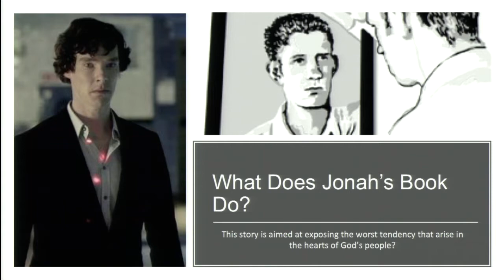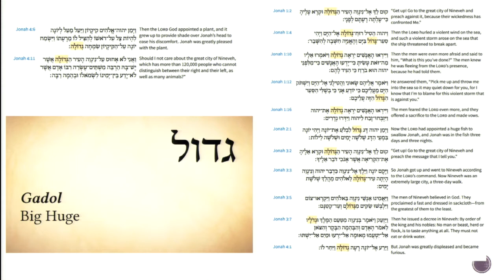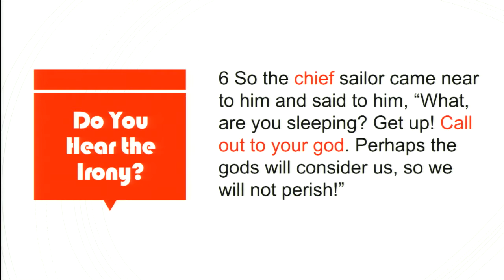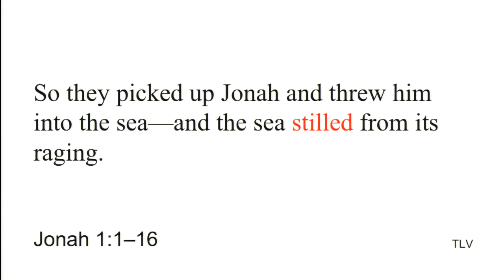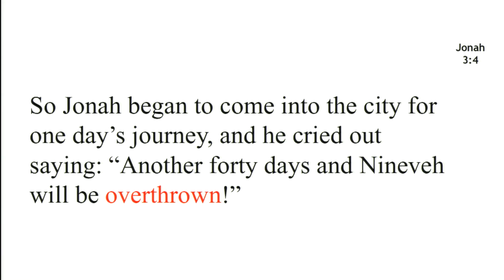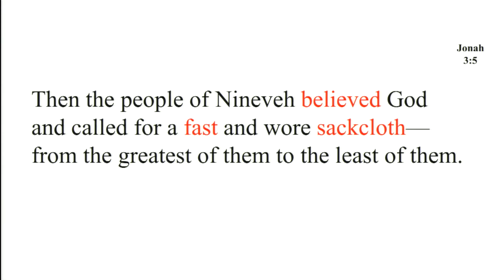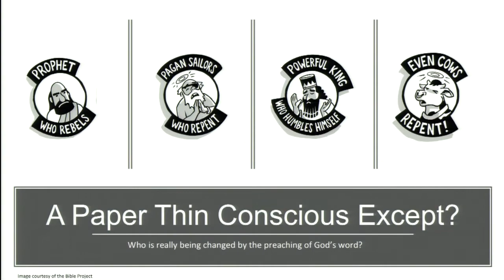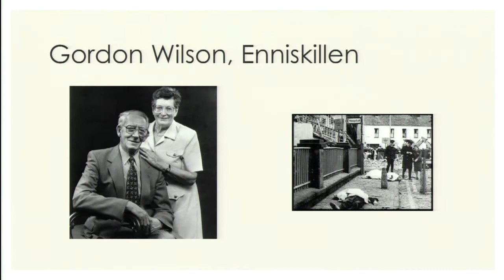Special Event - Rabbi Michael Vowell on Jonah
This video of Biblical Literacy class was recorded 12/10/2017